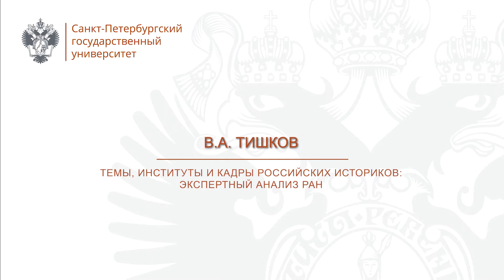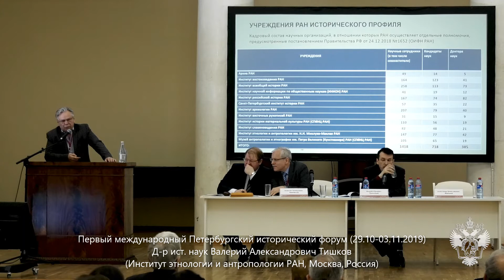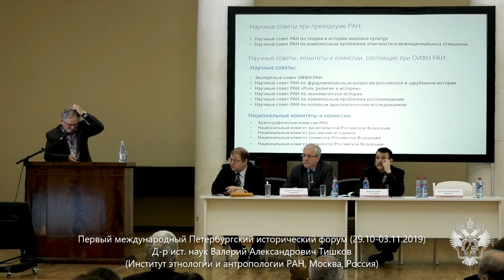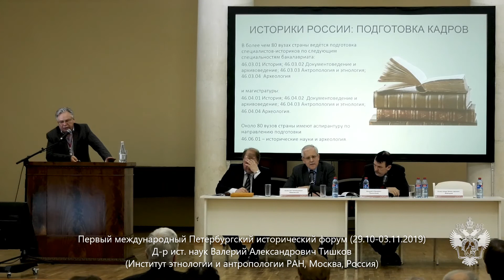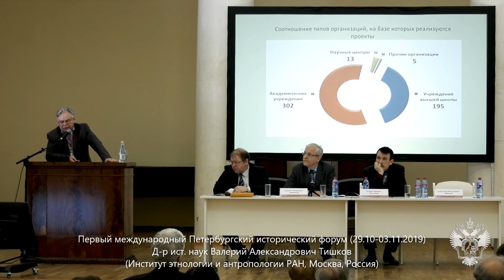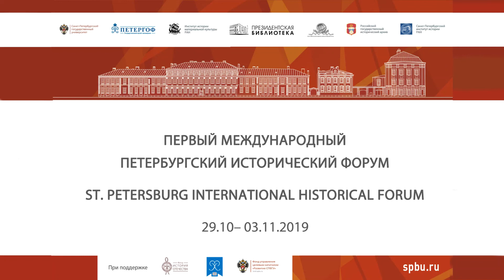29.10. В.А.Тишков. Темы, институты и кадры российских историков: экспертный анализ РАН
ПИФ. 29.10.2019. Третье пленарное заседание Историческая наука сегодня: историки и институты / Historical science today: historians and institutions

Валерий Александрович Тишков, академик РАН, д-р ист. наук (Россия, Москва, Институт этнологии и антропологии РАН). Темы, институты и кадры российских историков: экспертный анализ Российской академии наук

Tishkov, Valery Alexandrovich, Academician of the Russian Academy of Sciences, Dr. Sc. (Russia, Moscow, Institute of Ethnology and Anthropology, Russian Academy of Sciences). Topics, institutes and cadres of Russian historians: expert analysis of the Russian Academy of Sciences